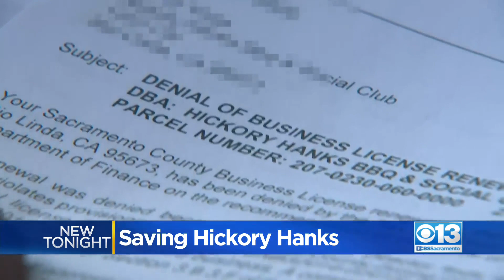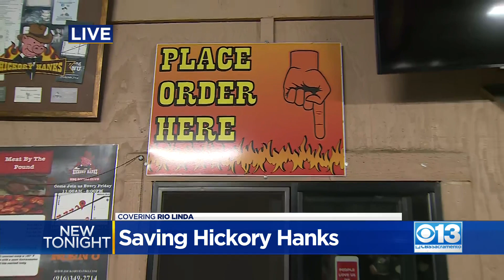Community Pushes To Save Hickory Hank's BBQ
After first being denied his business license renewal, the owner of Hickory Hank's BBQ is now thanking the Rio Linda community for helping come to his side.